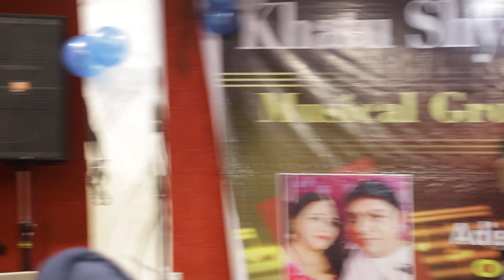KHATU SHAM MUSICAL GROUP ADISH JAIN / SANTOSH JAIN ORGNISER & SINGER